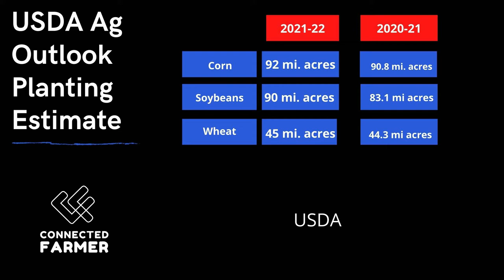Corn Price To Be More Reliant On Chinese Demand, Wheat To Lead The Coming Upside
The USDA's Ag Outlook was the main topic of the new "All About Commodities" episode with Mike Zuzolo and Luis Vieira. The record surface for both corn and soybeans would require perfect weather in Zuzolo's opinion to have an acreage base sold in an adequate time period.

Continuing, Zuzolo spoke about the possible scenario on the US carryover. Yet, among the possibilities discussed were the imports of soybeans to the United States, most likely from South America.

The analyst later explained why there would be less domestic demand for corn in the Untied States in the coming months or even years, therefore becoming more reliant on external demand.

The macroeconomic factors in a marketing strategy were highlighted by Zuzolo as a risk items to be remembered by the farms.

Wheat came out in the conversation in a context of winter snow storms and possible reduction of the Hard Red Winter Wheat output. Some options were brought for farmers in the wheat belt.

Finally, Mike is asked by Luis what would happen to the livestock supply chain if the U.S. crop ends up being a poor one.

ConnectedFarmer: Your channel to keep up-to-date with the latest trends in agriculture and livestock.

Our partners